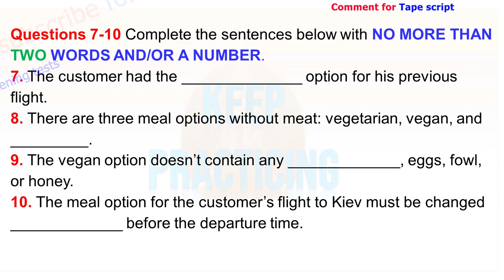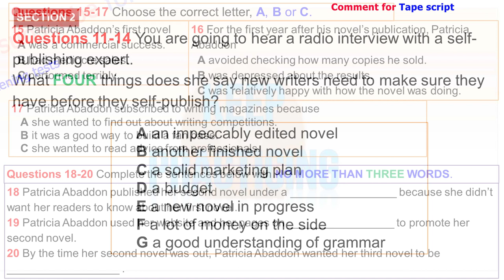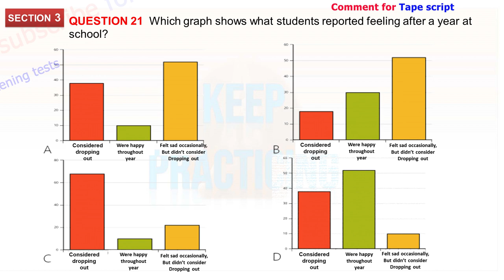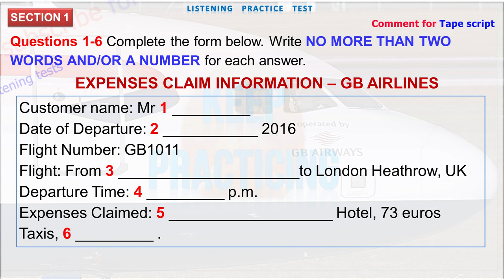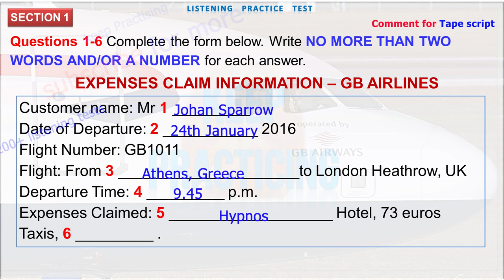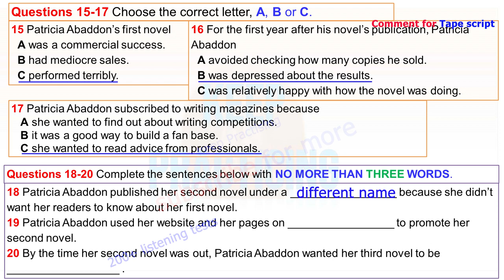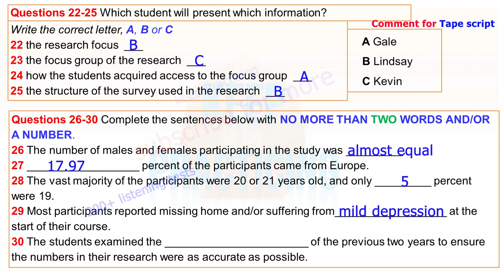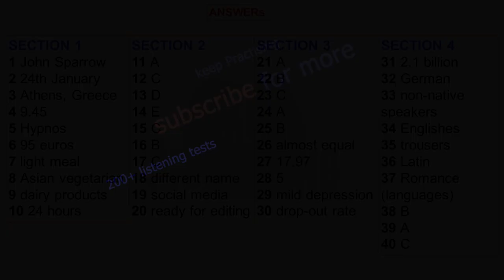219 Real IELTS Test Ex. - Self Publishing, The Lingua Franca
​@rockeesns @RYANJOTUK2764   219 Real IELTS Test Ex. - Self Publishing, The Lingua Franca
You can see tape script video on another channel
Movies
Drago
office
bear
Bookcases
ielts listening
Charity sale
Extremophile
artist exhibition
Food preservative
ELEPHANT TRANSLOCATION
TRANSPORT SURVERY
TRAVELING BY BUS
Royal Vehicle showhouse
car
school
booking form
IELTS  Test
learn english
band 5
english listening practice
ielts general
ielts preparation
ielts writing
e2 ielts
ielts tips
e2 test prep
ed tricks
multiple choice
band 6
short answer
listening test
listening ielts
listening practice for ielts
practice test
band 7
ielts 2023
ielts listening practice test with answer
band 7
table completion
multiple choice
sentence completion
career zone ielts listening
band 6
plan labelling
band 9
listening ielts practice test cambridge 2023
short answer
form completion
plan labelling
ielts rob
diagram labelling
ielts exam
ielts preparation
listening ielts
e2
practice
ielts listening tips and tricks
listening practice
ielts academic
ielts general
listening test
e2language
minutes
ielts tips
mock
listening new
practice test
ielts 2022
learn english
band 5
listening practice
listening
ielts exam
listening english practice
ielts speaking
ielts test
ielts
ielts academic
band 9
english listening practice
ielts general
ielts preparation
ielts writing
e2 ielts
ielts tips
e2 test prep
e2language
ielts practice test
ielts reading
ielts 2022
multiple choice
very hard listening test
listening new
with answer
Lingua Franca
listening ielts p
listening ielts test
plan labelling
band 9
short answer
form completion
ielts listening
ielts exam
ielts preparation
listening ielts